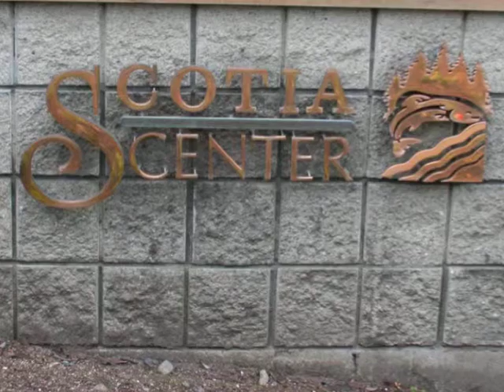scotia school & exhaust gasses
scotia the town and company assets . G E  plant dumping poison for a serious headache 24/7 with noise and over limit emissions. scotia school on same level as the exhaust pipes.